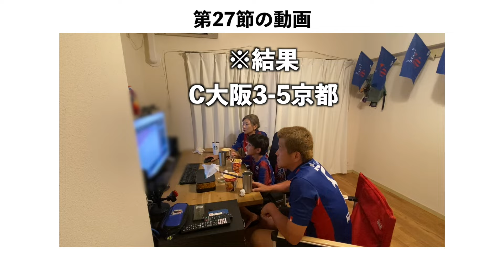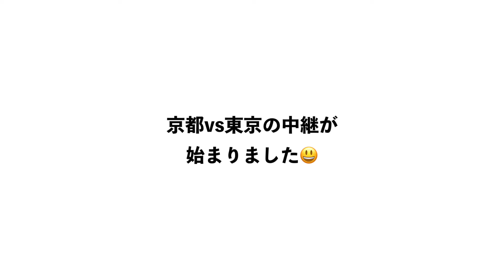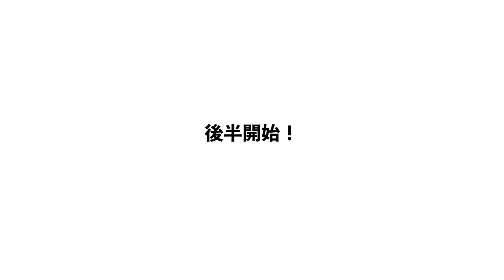このチーム、止められる気がしなかった【京都サンガvsFC東京】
知らない事ばかり！サッカー専用スタジアム日立台で観るJリーグは迫力満点【柏レイソルvsFC東京】

このチャンネルのテーマソング